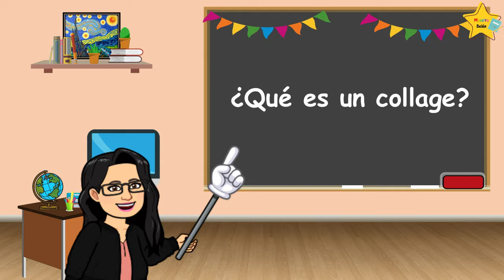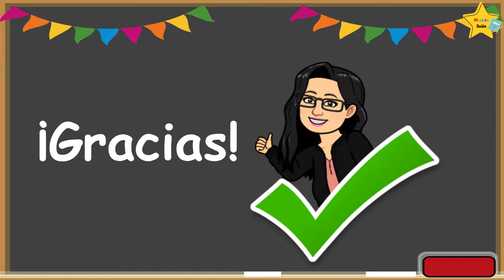¿Qué es un collage?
Un collage es una técnica artística que consiste en recortar y pegar en un soporte diversas imágenes, letras e incluso materiales variados.
Se trabaja la psicomotricidad fina al recortar y pegar y la capacidad espacial.